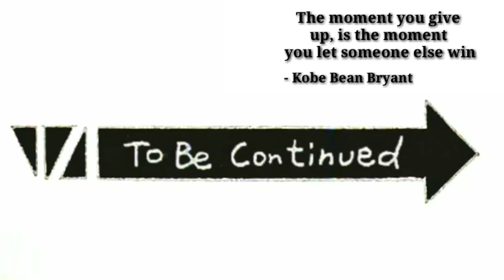Winter Tournament Ch.139 | THE BATTLE OF POINTGODS!!